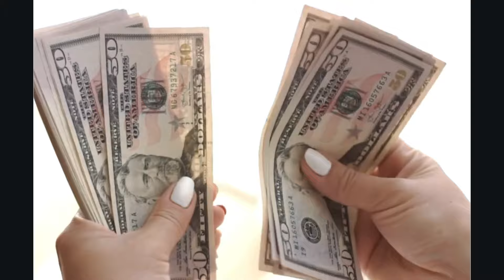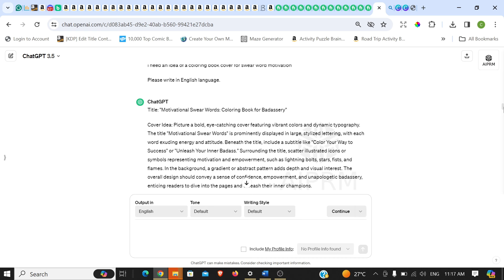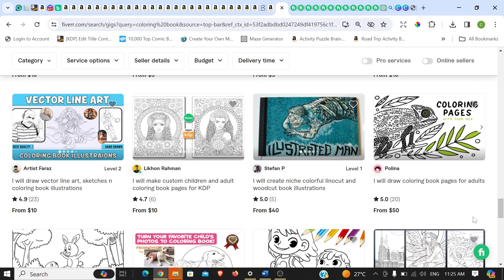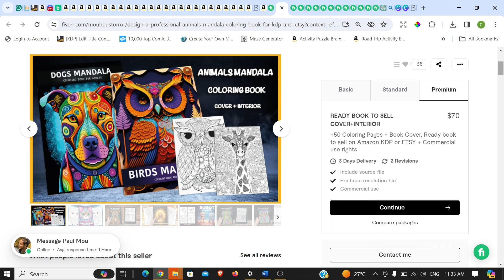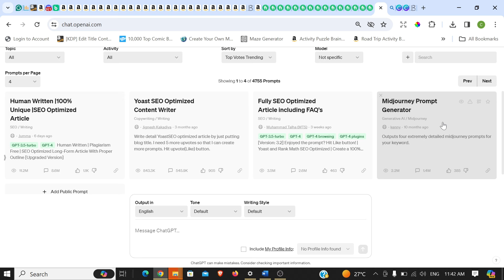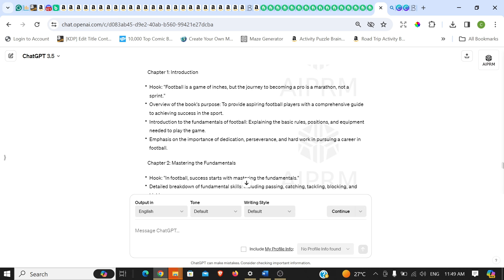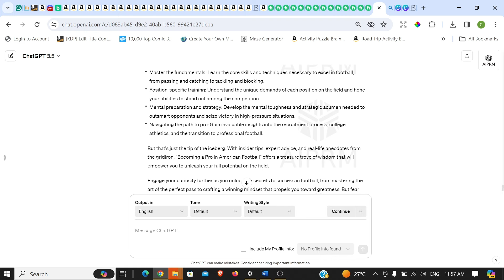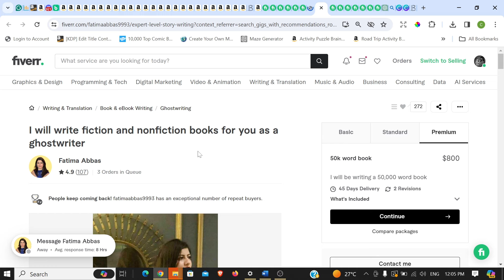5 Genius And Simple Ways Anyone Can Make Money with ChatgGPT for Free in 2024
The content presented in this channel serves educational and informational objectives solely. It does not assure financial gains from employing the methods and insights discussed in this video and should not be misconstrued as financial or investment guidance. The onus of your investment decisions rests entirely upon you, necessitating thorough personal research. While I offer my perspective, there's no assurance of profit or loss on your investments. Achieving the outcomes mentioned in this video demands a blend of dedication, effort, expertise, and knowledge. Reasonable measures have been adopted to ascertain the accuracy of the information in this video; however, we cannot vouch for the error-free nature of the website(s) referenced herein. You concur not to base decisions solely on the information encapsulated in this video.